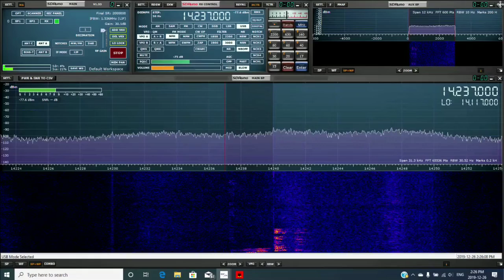SOUTH AFRICA HAM ON SDRPLAY RSP DX* 12-26-2019